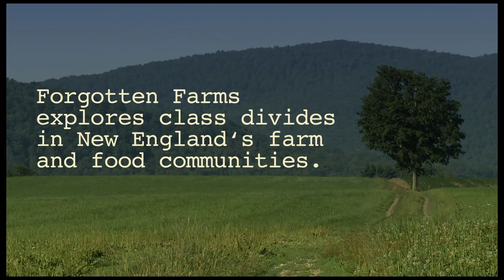Forgotten Farms - official trailer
Dairy farmers remain the backbone of the region's agriculture, but fight for survival in an age of artisan cheese and kale.
directed by Dave Simonds  - produced by Sarah Gardner
Forgotten Farms examines the class divides in our farm and food communities.  In some circles, farm-to-table restaurants, farmer's markets and CSAs are booming and the new farmers are celebrated.  But there is another farmer who is left out of the local food celebration.
New England has lost over 10,000 conventional dairy farms in the past 50 years; 2000 farms remain.  Collectively, they tend 1.2 million acres of farmland and produce almost all of the milk consumed in New England.  In our enthusiasm for the new food movement, many of us have forgotten that 75 years ago these farmers were at the center of a thriving local food economy.  Through conversations with dairy farmers and policy experts, we reconsider the role of these fascinating but forgotten farmers.
Climate change will demand that more of our food is grown closer to where we live. Forgotten Farms gives us a glimpse into the past and a vision of an expanded local agriculture for all of New England’s population. A truly sustainable local food system for everyone will rely on all of our farmers.